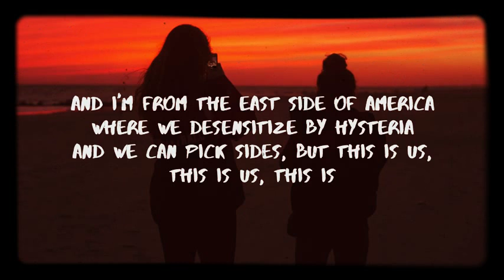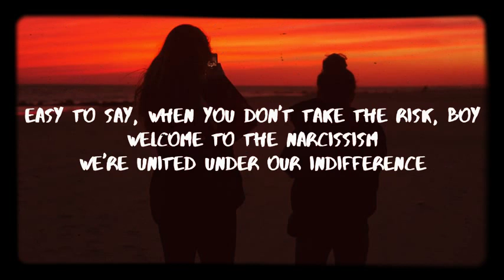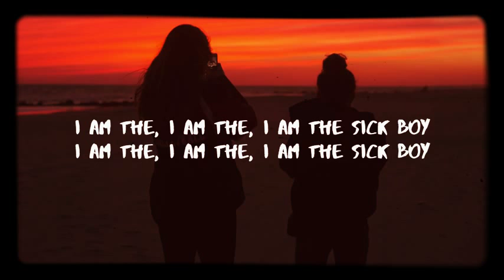chainsmokers The Chainsmokers-Sick Boy_(Lyrics) video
The Chainsmokers-Sick Boy_(Lyrics) video

"Sick Boy"

And we can pick sides, but this is us, this is us, this is

When everyone projects and expects you to listen to 'em
That I built myself, it is my religion
Where we're united under our indifference